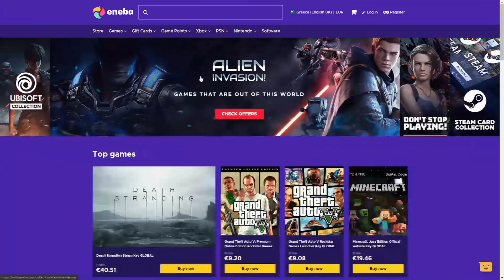Limit testing manamune...! - Comp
ENEBA.com - αγοράστε εύκολα και γρήγορα games (PS4, Xbox, PC)! Χρησιμοποιήστε το κωδικό EasyBusy για 3% ΈΚΠΤΩΣΗ!
Εκπτώσεις σε όλα τα LEAGUE of LEGENDS game points με το κωδικό EasyBusy!